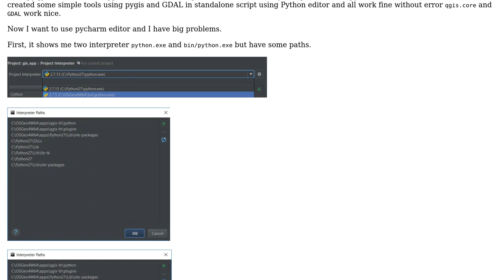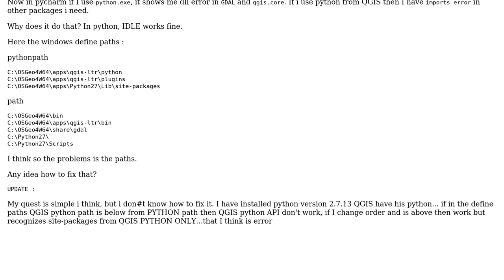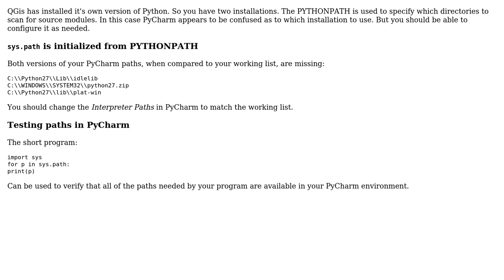GIS: How to define pycharm to understand PYQGIS and GDAL? (2 Solutions!!)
GIS: How to define pycharm to understand PYQGIS and GDAL?

With thanks & praise to God, and with thanks to the many people who have made this project possible! | Content (except music & images) licensed under CC BY-SA | Music | Images & others | With thanks to user Stephen Rauch user jessie jes user DirkB. user Afshin Salehi and the Stack Exchange Network Trademarks are property of their respective owners. You are responsible for your own actions.